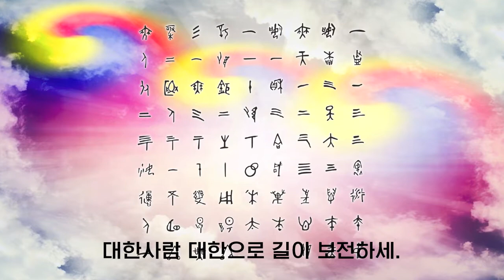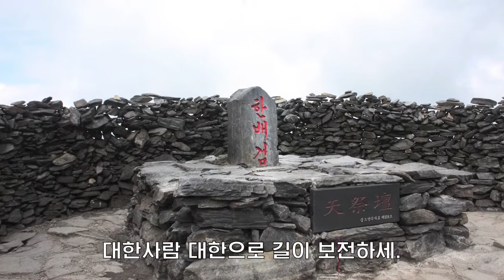2019 애국가 _ 배달문화원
해년마다 배달문화원에서는 애국가를 만들어 공유하고 있습니다.
2019년에도 예외없이 공유합니다.
2019년 국민의례는 국악버전입니다...^^

음원 : 국립국악원